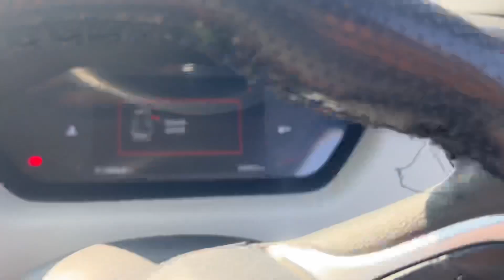BLACK MAGNITE Vs CRETA BLACK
Nissan Magnite Vs Hyundai Creta Black @PihuAniVlog